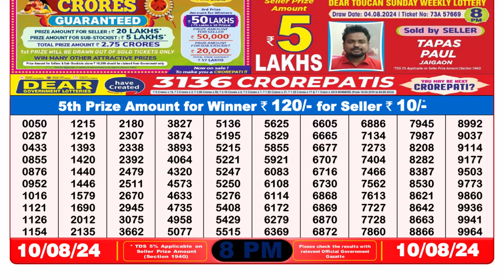🔴Dear Lottery Sambad 8pm today 10.08.24 Nagaland State Lottery Result